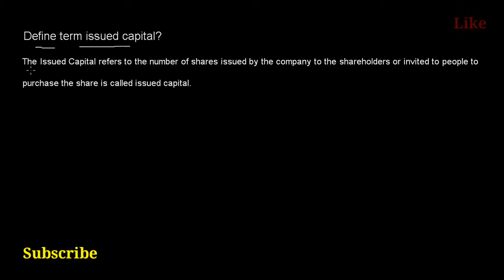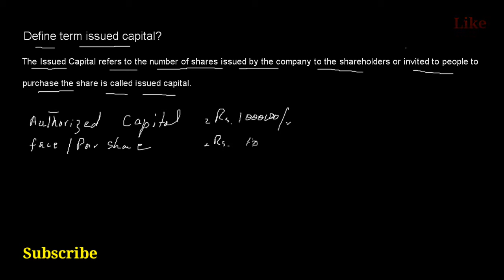Definition of Issued Capital in Urdu Hindi by the education forum